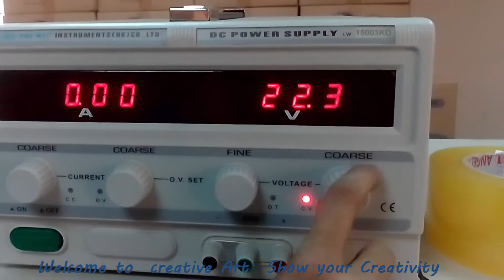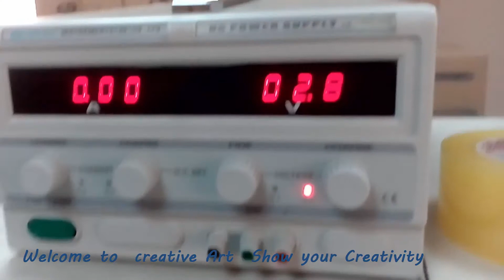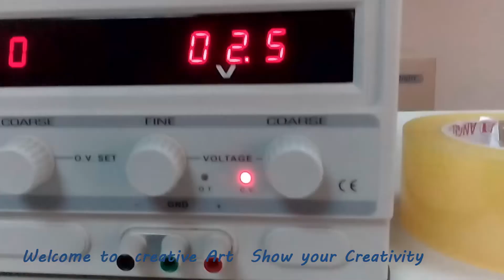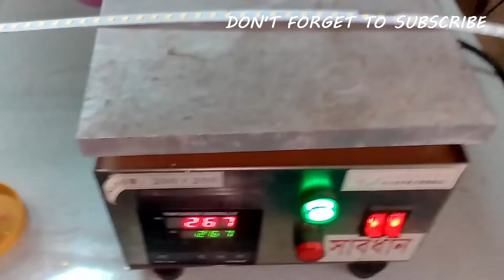How to Tube Light LED PCB Repair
welcome from creative art.Today I want to present you,LED light and PCB repair. LED LEDs or light emitting diodes, are semi-conductor devices that produce visible light when an Electrical current is passed through them.LED lighting defers from incandescent and compact fluorescent lighting in several ways. Led lighting is more efficient, durable, longer-lasting and works in low-voltage as well.

T8 18w,22w,24w,36w,44w.48w, 4 foot LED tube light replacement light & bulb for traditional 44 Watt fluorescent tube with comparable light output.18 Watts of power using 290 high power 3528 SMD LEDs. This tube contains no mercury and is in accordance with CE and FCC testingstandards in addition to being UL classified. Available in Natural Whitewith 120° beam angle. Includes LED compatible starter. Learn how easy it
is to change your old T8 or T12 fluorescent light fixture to a long
lasting modern LED T8 lighting fixture with our easy to use T8 LED tube light & bulb.

To be installed by licensed electrician only. Requires non-shunted lamp

holders. Do not use with dimmers.